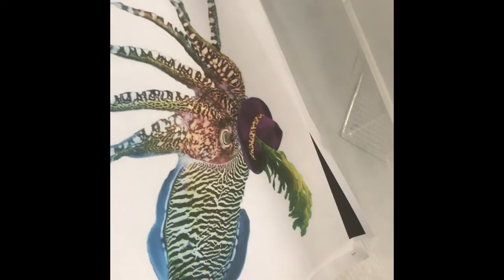Tasha Fleming - New Orleans Maker Space Lab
Young Boss World Wide Tour